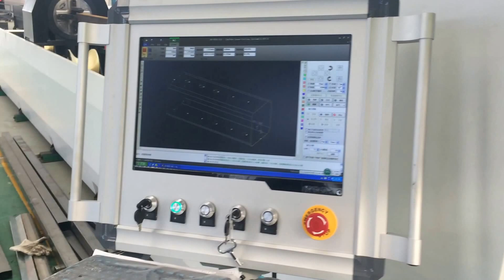0.25 inch wall sample cutting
Golden vtop pipe laser cutting machine P2060A with automatic bundle loader.
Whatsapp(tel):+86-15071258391